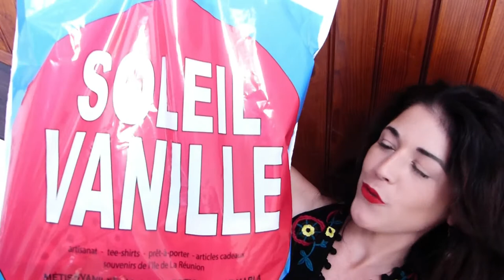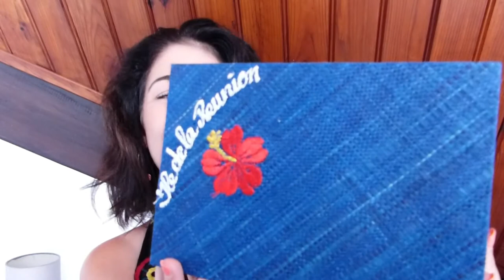🛍 BIG HAUL !!! Mode, Accessoires, Bijoux, Déco etc. Pleins de choses à partager avec vous !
Et voici mon Hauuuuuuuuuul de l'été !!! Du Make Up, de la mode, des accessoires, des bijoux, de la déco etc. Pleins de petites choses sympas que j'ai envie de partager avec vous !!

Mon Insta : @camille_lifestyle_974 : N'hésitez pas à me suivre sur Insta aussi, je publie plusieurs fois par semaine pleins de petites photos, looks, make-up ou vidéos sympas 😉

Voici un nouveau "petit" 😉 Haul : Vêtements, bijoux, accessoires, déco etc. Vous allez voir, cette fois-ci, il y a pleins de choses !!
Je vous laisse découvrir tout ça en vidéo, n'hésitez pas à me demander plus d'infos dans les commentaires si certaines choses vous plaisent surtout, je vous dirai tout avec plaisir 😍

N'oubliez pas le petit Like 👍 si vous avez passé un bon moment ça fait toujours plaisir 😊, et bien sûr de vous abonner à ma chaîne si ce n'est pas encore fait ❤

✔ Dernière petite info - mais non des moindres 🤗 - vous pouvez participer aux 2 concours jusqu'au 10 septembre inclus, alors n'hésitez pas !!

Moi je vous dis à mercredi pour ma prochaine vidéo, d'ici là prenez bien soin de vous, je vous embrasse ! 💜💜💜

The Original Shop.com :
- Combi short noire
- Robe longue blanche
- Lunettes de soleil
- Scrub lèvres
Gemo :
- Veste en jean croc top
- Bougie parfumée
Parfois :
- Sac à main rose avec maillons plexi marrons
- Sac à main perlé orange/rouille
- Gilet ample marron/doré
- Bijoux
Soleil Vanille :
- Boîte à thé bleue
- Panier de rangement
- Top
- Socle mosaïques oranges